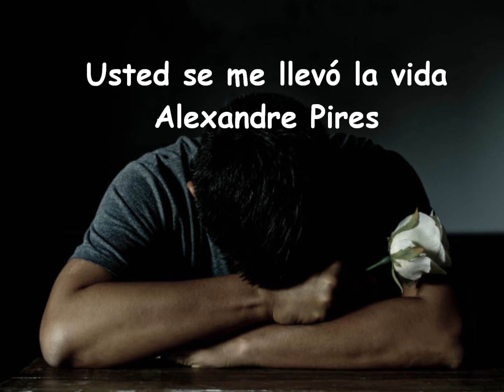Usted se me llevó la vida - Alexandre Pires